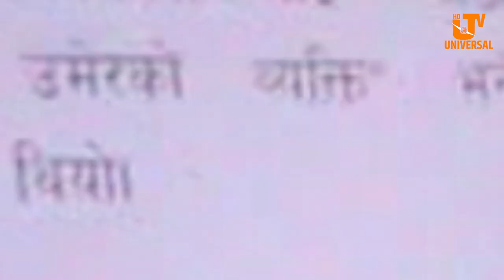चौतारा साँगाचोकगढी नगरपालिकाको नगरस्तरीय बालभेला, सञ्जाल पुनर्गठन तथा अनुशिक्षण कार्यक्रम Sita Thapa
सिन्धुपाल्चोकको चौतारा साँगाचोकगढी नगरपालिकाको नगरस्तरीय बाल भेला, सञ्जाल पुनर्गठन तथा अनुशिक्षण कार्यक्रम ।UniversalTV